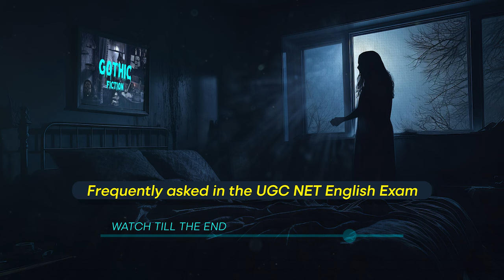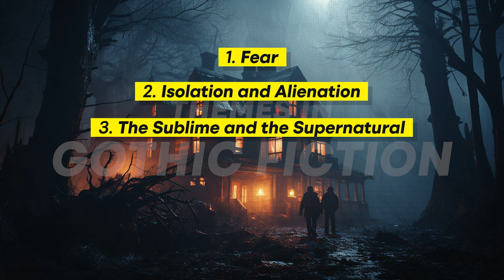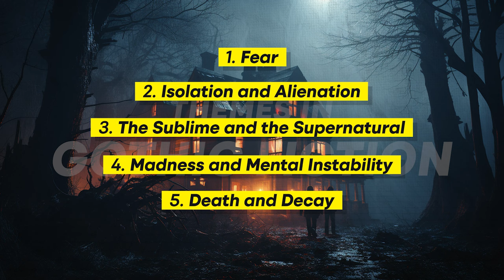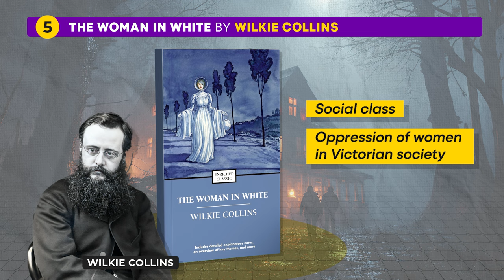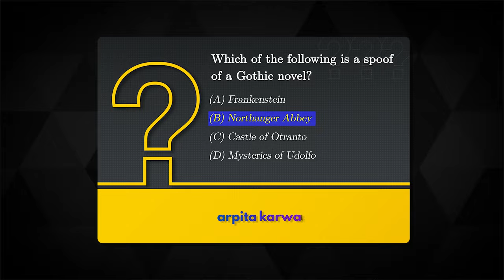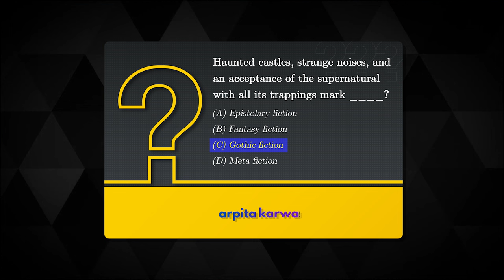Gothic Fiction Explained Under 10 Minutes: Must-Know for UGC NET English Exam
In this video, we break down the essentials of Gothic fiction in under 10 minutes, making it perfect for students preparing for the UGC NET English Exam. 📚✨

🔍 What You'll Learn:

The origins and key characteristics of Gothic fiction
Prominent authors and their major works
Common themes and motifs
The impact of Gothic literature on modern fiction
Whether you're a student, an English literature enthusiast, or just curious about the Gothic genre, this video will provide you with a concise and comprehensive overview. Don't forget to take notes, as these points are crucial for your UGC NET preparation!